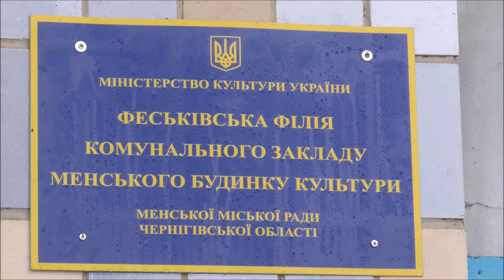Що робити зі своєю землею?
У найбільшій на Чернігівщині Менській ОТГ ─ конфлікт через землю